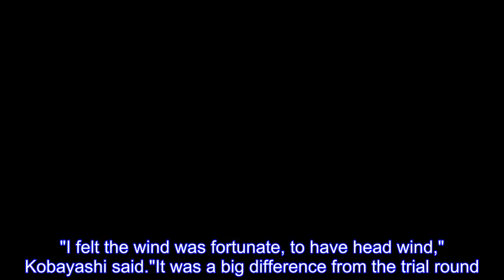Johansson leads qualifying for large hill ski jumping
Robert Johansson carried his hot form into the men's large hill ski jumping final at the Pyeongchang Olympics.Johansson, with his trademark red handlebar mustache, led Friday's qualifying with 131.9points after a leap of 135 meters at Alpensia Ski Jumping Center.He won the bronze in the normal hill on Saturday and put himself in good position for another medal in Saturday's large hill final."Fantastic day again for me for sure," Johansson said."Of course I take a lot of confidence from the K90 (the men's normal hill).I feel fantastic and it's a great thing to feel when you are here." Japanese teenager Ryoyu Kobayashi had the longest jump of 143.5meters but was marked down on his landing and he finished third in qualifying behind Norwegians Johansson and Johann Andre Forfang."I felt the wind was fortunate, to have head wind," Kobayashi said."It was a big difference from the trial round.I did a small adjustment and it was a big difference, I don't really know why." Andreas Wellinger, who won gold in the normal hill competition, was fourth and defending Olympic champion Kamil Stoch was seventh.Two-time Olympic champion Simon Ammann of Switzerland rounded out the top 10, nailing a strong jump of 140 meters then blowing kisses to the crowd from the landing area.The qualifying rounds were held to reduce the number of jumpers to 50 for the final.Japanese veteran Noriaki Kasai, who is competing in his record eighth Olympics, was 22nd, and Kevin Bickner of the United States qualified 35th.